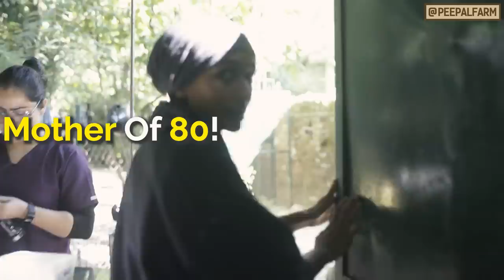Beti ji ke chakkar mein, Jyoti ko aaya gussa! | Peepal Farm Update #150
Ab jaanwar hamein jaisi bhi haalat mein mile, unki zindagi sudhaarna aur unka dukh kam karna hi hamara kaam hai par kayi baar dukh tab hota hai jab samay rehte ham vo kaam kar nahi pate.

Par ek tareeka hai jisse aap sab hamari madad kar sakte hain. Agar ghayal jaanwaron ki chot par kou ek sadharan sa first aid lagana bhi seekh le to hamare aane tak kayi maasum jaanwaron ki jaan bachai jaa sakti hai.

Agar koi dog aapko tar coal se chipka mile to uski madad kaise karein👇

00:00 - Betiji In Trouble!
00:56 - A Long Distance Love With Nandu
01:49 - Brain Needs Cleaning!
02:58 - Chandar Is Ready To Leave
03:28 - The Hole-y Dog
04:23 - Attachi got a surprise!
05:34 - Humans Helping Animals
06:41 - A Mother Of 80!